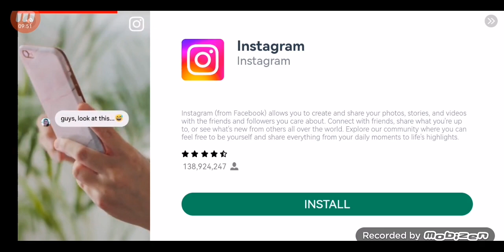stumble guyis a haverokal